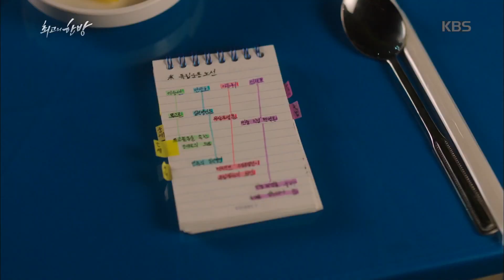최고의 한방 - 김민재, 이세영에 ＂나는 매력이 이만큼도 없어?＂. 20170602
김민재, 이세영에 ＂나는 매력이 이만큼도 없어?＂

KBS2 TV 최고의 한방｜매주 금,토요일 오후 11시에 방송됩니다.